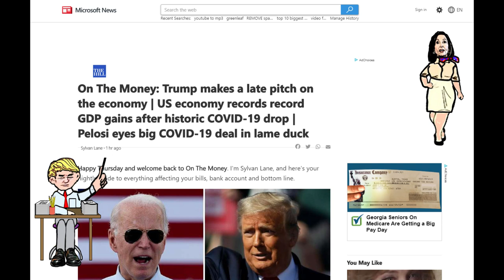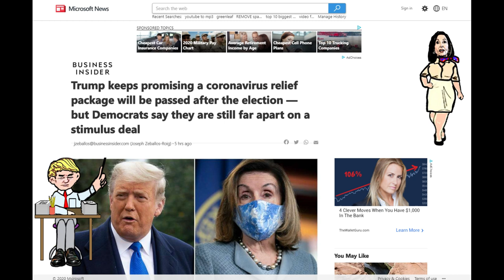Stimulus Check 2020 Direct Deposit Second Wave - Stimulus Check Update: Next Wave Of Payment Coming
CHAPTERS
0:00    Intro:  Second Stimulus Check
1:00 What's New?
2:00 BREAKING NEWS
3:00 GREAT NEWS! STAY POSITIVE
4:00 GETTING YOUR MONEY
5:50 GREAT NEWS! MONEY TAKES TIME
6:00 GREAT NEWS! TAKING IT UP

$908 billion stimulus - bipartisan $908 billion stimulus plan gains momentum on capitol hill.
new $908 billion stimulus bill second stimulus check update $1200 pua unemployment benefits ssi ssdi.
lawmakers unveil bipartisan $908 billions stimulus relief package.
$908 billion stimulus package next week!! pelosi backs $908 billion stimulus bill after months of holding out for more. bipartisan lawmakers unveil $908 billion stimulus package.
2 trillion stimulus plan passed in march...

while we know that pelosi and schumer don’t want to support a stimulus bill less than $2 trillion  let alone $1 trillion  they stated that they are willing to concede because: “the need to act is immediate.

stimulus check 2020 direct deposit second wave, when will you receive your sti, stimulus check who gets it &am, stimulus check irs, cares act stimulus, trump adminstration, when you should receive your $, cares act stimulus check how m, shalae morgan, brian jung, Fox Business Network, Fox Business

second stimulus check reddit september 2020 - remember  just because won't won't get a september stimulus check doesn't mean we won't get an october stimulus check. second stimulus check update | september 16 update for 2nd stimulus check (stimulus package). second stimulus check update | september 1 update for 2nd stimulus check (stimulus package). second stimulus check update tuesday september 1st here's what the payroll tax deferral action means.
second stimulus check update september 23.
second stimulus check date fox news - second stimulus check is very likely coming in july, u.
 second stimulus check update wednesday september 30th.
 about the second stimulus check and stimulus package sunday september 20th.
second stimulus check status forbes - here is your second stimulus check & package update - make sure you watch to see who won the $1200 stimulus check!
 and we hope this helps you answer questions about the second stimulus and the second stimulus check and clarifies questions regarding the stimulus check second round and second stimulus payments and questions about will there be a second stimulus check. we cover the second stimulus check  the stimulus update  and also the next stimulus package.

 we hope this helps you secure your stimulus check and check the status of your stimulus check money! this is your second stimulus check update  stimulus package update  and stimulus check 2 update and daily show as of sunday  july 19th.

we hope you enjoy this second stimulus check update. will you be eligible for a second stimulus check on forbes:.

 thank you for joining this daily show and daily wire and the stimulus  stimulus payments  stimulus unemployment  and the second stimulus check amount  and more!

second stimulus check update september 16.
second stimulus check senate vote results - this is your second stimulus check update stimulus package update and stimulus news report on the 2nd stimulus for friday december 11th.

 and i try to answer as many questions as possible about the second stimulus and the second stimulus check as well as the stimulus check second round and second stimulus payments and discuss the important question: will there be a second stimulus check.

  we hope you enjoy this second stimulus check update.  and we hope this helps you answer questions about the second stimulus and the second stimulus check and clarifies questions regarding the stimulus check second round and second stimulus payments and questions about will there be a second stimulus check. 03:32 second stimulus check update and stimulus package update.
 and this is very important to the second stimulus check because many lawmakers in congress are readying to leave washington as soon as this weekend until after the election without passing a stimulus bill that members of both parties  businesses and hard-hit americans all agree is desperately needed.
 the senate will vote on the second stimulus package today  the skinny bill that doesn't include a second round of stimulus checks.
 president already approved on  those provisions are a second stimulus check and extension for the ppp loan program...